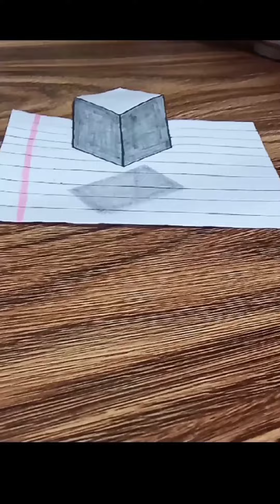Creative ideas to draw when you are bored 🙄😱✨